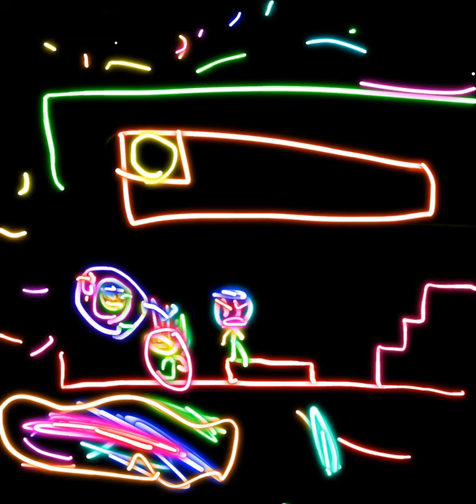Stick deception(chapter 1) desc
Stickman wakes up in this weird game he goes in a weird ballroom and finds a girl and goes in a portal with magic balls. But what he doesn't know  is that he ISNT ALONE